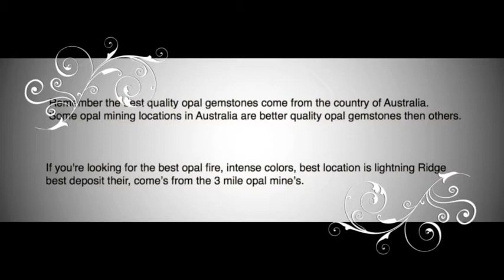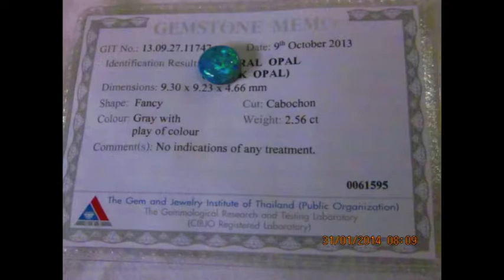Custom opal rings black opal rings you’re entitled free design goldsmith work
Buy 1 opal over $191 you’re entitled free we will custom design your ring or pendant jewelry free handmade goldsmith crafted 100% guaranteed jewelry.
Graham Black Opal Master jeweler over 40 years experience Only state heritage opal mining location in Australia,"3 mile lightning Ridge

Best opal deposit ever discovered 3 mile lightning Ridge Australia. Our open cut mine 3 mile lightning Ridge. Google maps longitude latitude  -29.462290, 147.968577 .